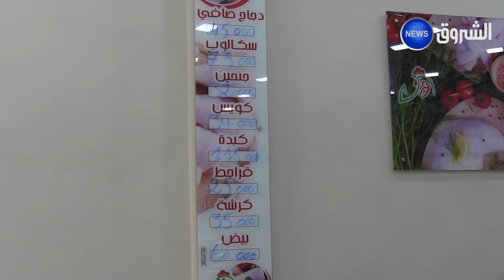باتنـة| مصالح التجارة في خرجة_ميدانية لمراقبة الأسواق بمناسبة " يناير "